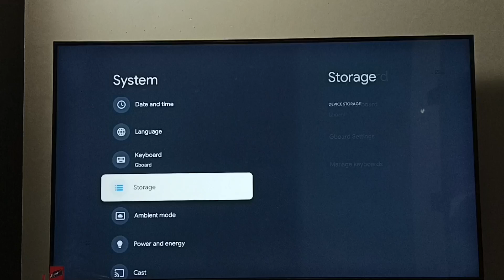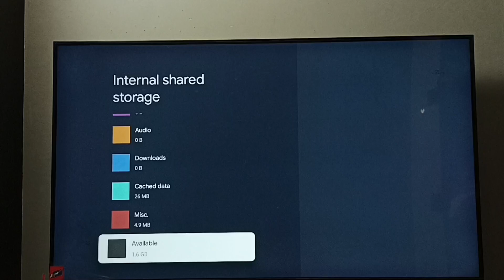PHILIPS Smart Google TV : How to Check Storage Space | Free Storage | Internal Storage Capacity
available Storage Space,
used Storage Space,
total storage space,
Smart Google TV,
Google TV,
Android TV,
Smart TV,
Android TV OS,
How to,